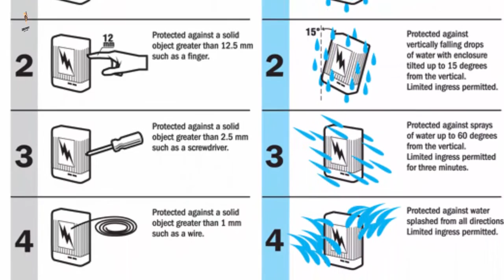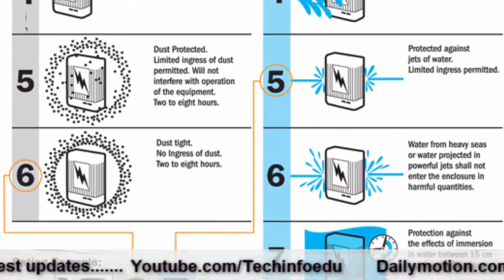What is IP Ratings? | Waterproof and Dust-proof Ratings Explained | Big Confusions?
Asslam O Alikum Dosto,Aaj ki is video mein maine aap ko IP ratings k bary mein bataia ha,aap ny hamesha kisi bhee water resistant ya dust resistant phone k sath ya kisi bhee gadget for example smartphone k saath IP ratings zror dekhi ho gi, jaisy IP66 certified, IP68 certified, IP57 certified, to in sab mein kia difference ha? ya isme alag alag numbers kion hoty hain? IP certification ka matlab kia hota ha? to aap ka IP certification ya phone k waterproof hony k bary mein kia jaanna zrori ha? waise to aap ko alag alag phones mein alag alag IP Ratings milti ha, or us mein manufacturer aap ko batata ha k yeh device kis had tak protection provide kr sakta ha, lakin phhir bhee IP Ratings k liye kuch confusions hain jin ko clear kr lena zrori ha.ise liya aaj is video mein IP Ratings Waterproof & Dustproof Explaine kia hy. Dosto mujhe umeed hai k IP Rating Explain ki yeh video aap ko pasand aaye ge.Techinfoedu Channel ko Subscribe krna mat bhholiya ga or Subscribe krny k sath sath video ko Like or apny doston k sath Share krna bhhi mat bhholiya ga, Hamesha Khush rahain or Aap ka din accha guzry ALLAH HAFIZ.

How to wipe your phone or memory card before you sell it| Important tips| Must Watch

What is Phishing || Resent Technique Gmail Phishing Attacks || How to Prevent and How to Stay Safe?

_____ VIDEO HINT _____

understanding ip ratings